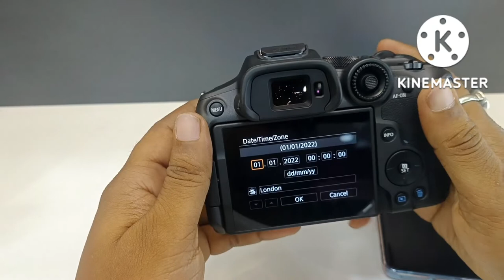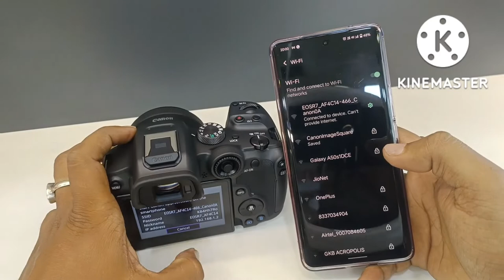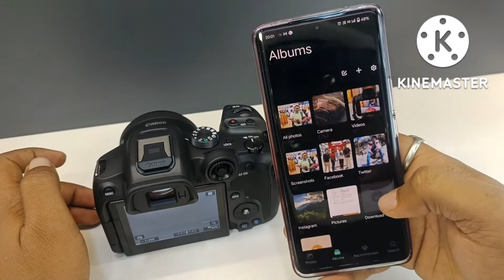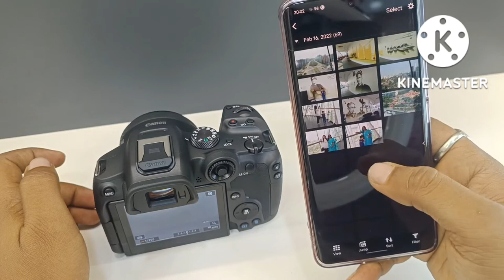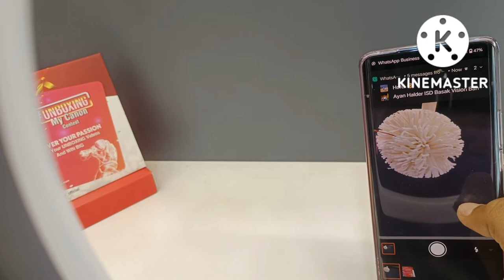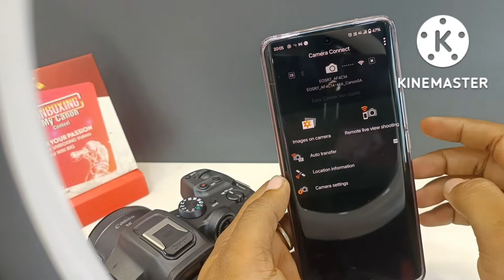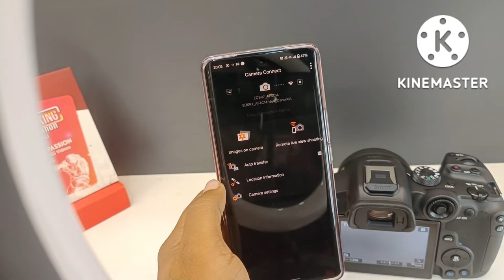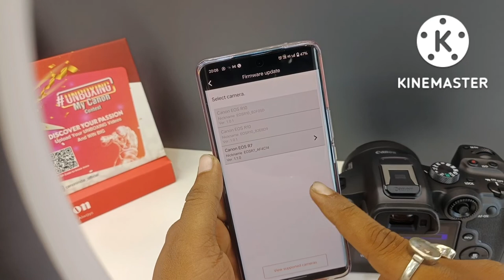Canon EOS R7 Easy WiFi Setup | Transfer Images & Videos To Smartphone| Wireless Remote Control#canon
Canon EOS R7 Easy WiFi Setup | Transfer Images & Videos To Smartphone| Wireless Remote Control

Wi-Fi
Transfer files wirelessly and quickly from the EOS R7 to your smart device or PC using high-speed 2.4 GHz built-in Wi-Fi*.  The EOS R7 supports Wi-Fi Protected Access 3 (WPA3) for added file security on wireless networks.*

Specifications may vary depending on country and region.

Bluetooth
The built-in Bluetooth connects the EOS R7 to an iOS or Android phone and supports remote controller function through the Camera Connect app.

It also supports the BR-E1 wireless controller

image.canon
Automatically transfer images and videos in their original quality from your camera to Canon’s cloud storage service image.canon, from which you can then upload to social media, download data to your PC, or forward to third-party cloud storage services and editing apps.